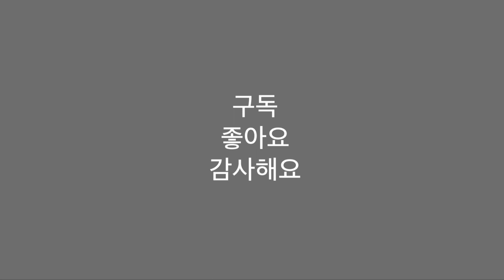그린에서 볼마크, 제대로 하고 있나요? (다 보이는 볼마크 반칙들)